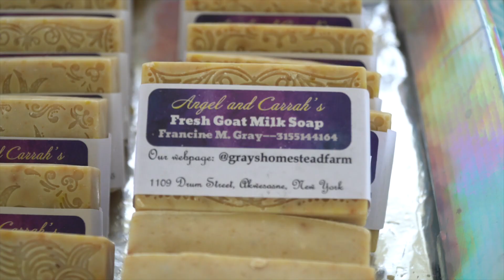Onkwarihwa'shòn:’a: Akwesasne Farmer's Market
Check out the Akwesasne Farmer's Market every tuesday at Generations Park. John Bonaparte and Tina Square of the Strong Roots Community Garden speak about the importance of having locally grown food and what they look for in interested vendors.